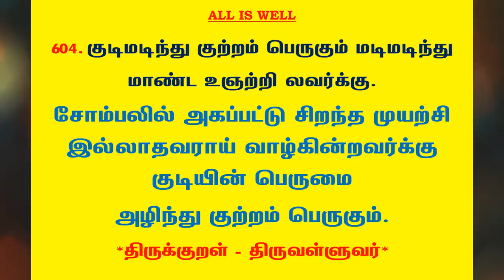#862 | தினம் ஒரு திருக்குறள் - குறள் 604 | Kural 604 - Daily One Thirukkural